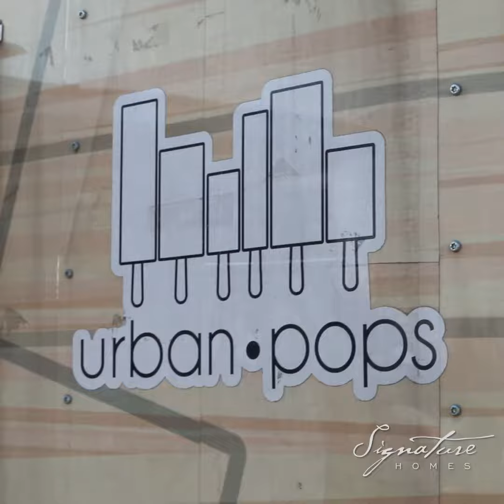Signature Homes Movies in the Park- Instagram